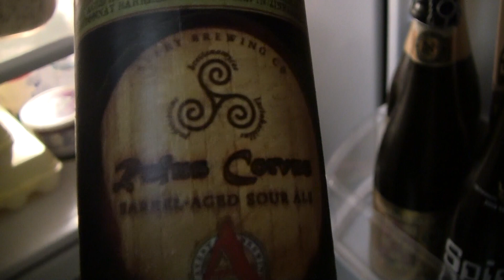Beer Review # 1521 Avery Brewing Rufus Corvus Wild Ale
Avery Brewing Rufus Corvus Wild Ale
BEER SCALE
1- UNDRINKABLE
2- F
3- D
4- C
5- B-
6- B
7- B+
8- A-
9- A
10- A+
CHEERS!